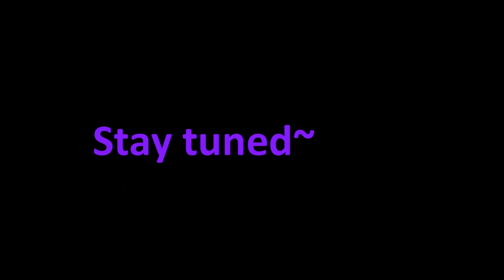Blight Plays - Alice - 4 - A Horrible Hostess Hosts Tea But DOESN'T Have Cucumber Sandwiches!